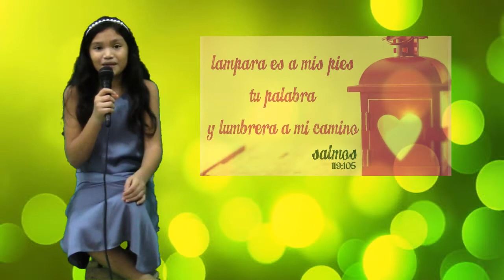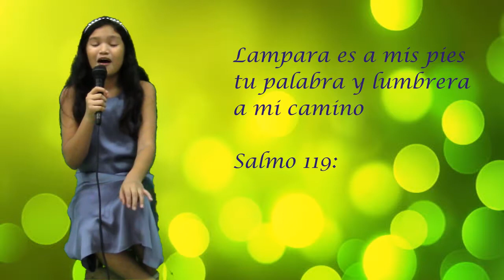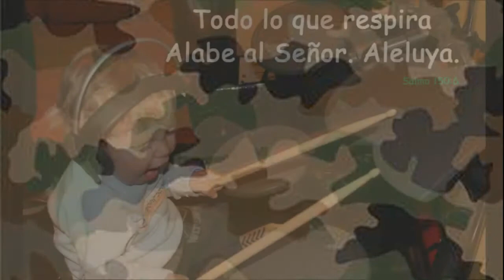Creciendo con Jesus Soldados de Jesus